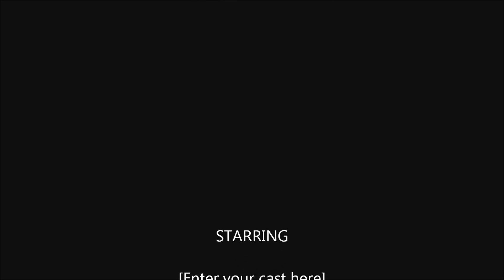MLB 2k12 Kris Medlin Perfect Game -Pro level-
Triple perfect games? This is what I've been saving the last few weeks. Kris Medlin Comeback Player in NL?